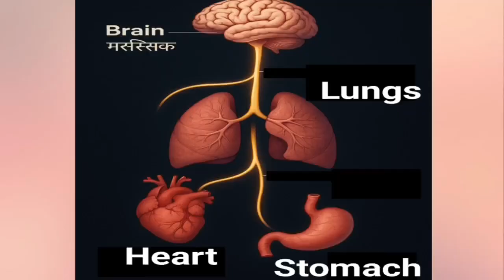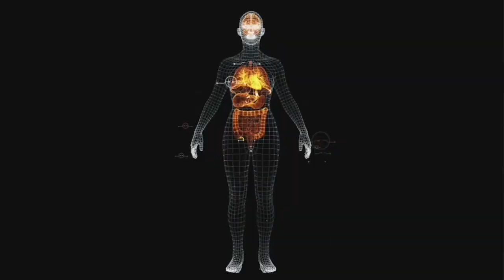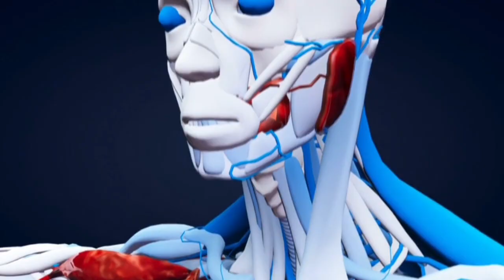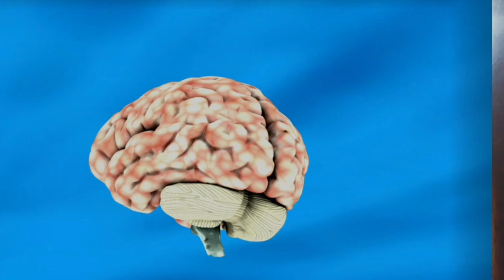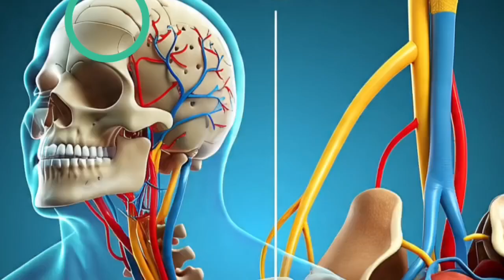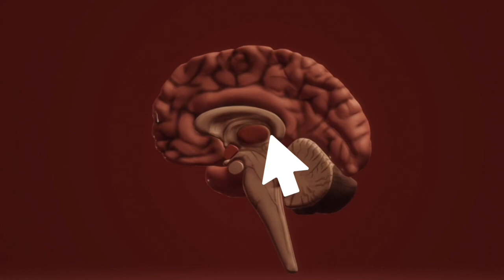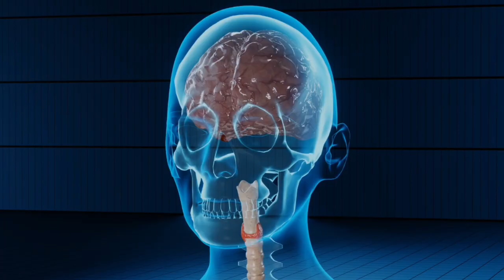बेहोश क्यों होते हैं लोग | Faint होने की पूरी सच्चाई Why Do We Faint?What Realy Happens in the Brain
🤔 क्या आपने कभी सोचा है कि इंसान बेहोश क्यों होता है?
इस वीडियो में जानिए दिमाग के "पावर ऑफ" होने के पीछे का साइंटिफिक कारण — आसान भाषा में।

👇 जरूर देखें और ज्ञान बढ़ाएं!

Have you ever wondered why humans faint?
In this video, discover the scientific reason behind the brain’s “power off” — explained in simple language.